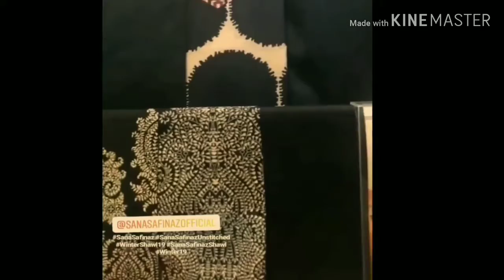Sana safinaaz velvet collection with price || Channel ka name phir se kiun badal dia.||mrs zia vlogs